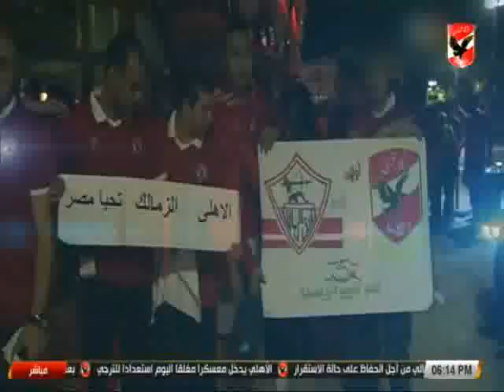نشرة أخبار الأهلي 14-9-2017